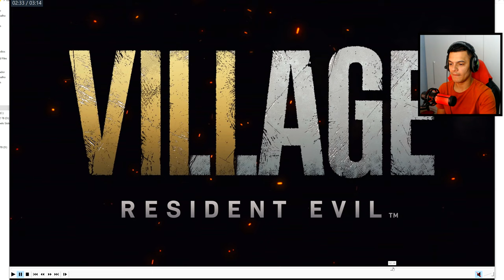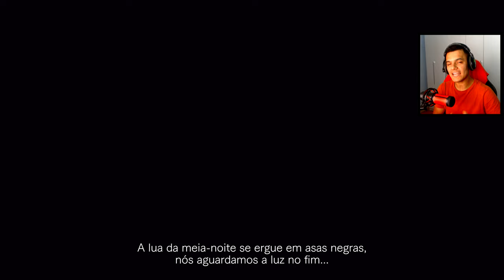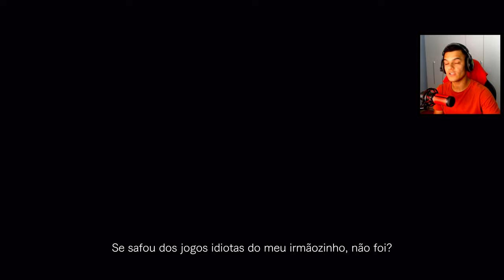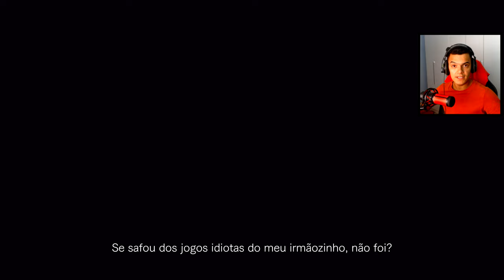NOVO SISTEMA DE SOBREVIVÊNCIA E MAIS! | RESIDENT EVIL 8 VILLAGE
A showcase recente da Capcom compartilhou várias novidades sobre Resident evil 8 Village, bora lá conferir !

| MEU SETUP |